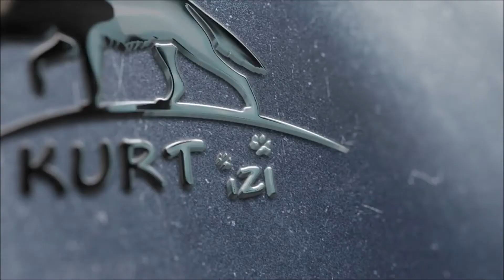sazan avı amasya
SAZAN AVI AMASYA